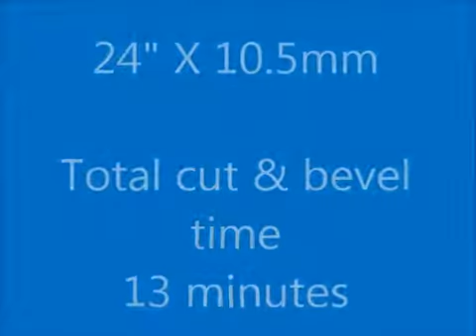TAG E Z FAB 18 24 inch with 24 in pipe video